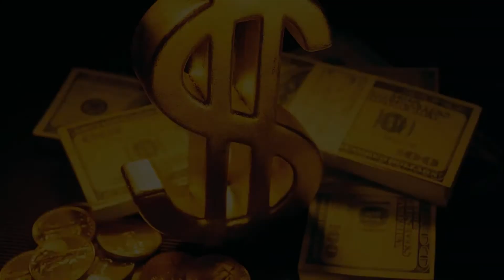How To Pay Cash For Brand New Cars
Amazon Store

Hello, My name is Dave I train people to become debt free and healthy by day, and play a know it all YouTuber by night. I own and operate a small grassroots company called ExtremeLiving where I teach people how to get Physically and Financially fit. I am a pro Cyclist. I am 38 years old, and I plan on living longer than my dad, and his dad did as they died at 57 and 56 years old. Come along with me as I train the best way I know how, and offer tips, tricks, and motivation to be a better, healthier person. You can also become a member of to access the live gym cam and get many other members only content. thanks guys for all your support now lets get it started.

ExtremeLiving

If you want to take control of your life you must first fuel up on the knowledge needed to do the job. Take action today or don't complain about it tomorrow! You are the only one with the power to improve or hold you down!